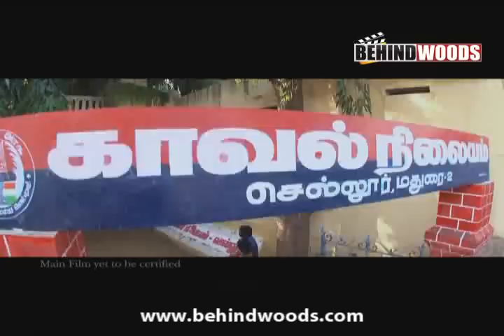Madurai to Theni Trailer